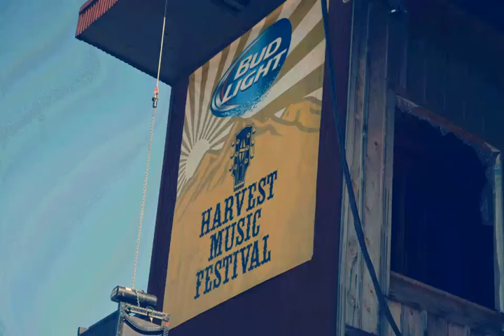Dirtfoot - Yonder Mountain Harvest Festival 2014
Dirtfoot performing I Am A Man at the 2014 Yonder Mountain Harvest Festival - Friday Oct 17, 2014.

Kyle Young sits in with the band on Harmonica

Video shot by Sonya Bratlie, Photo by Brandon Cale
Audio recorded by James Eberhart